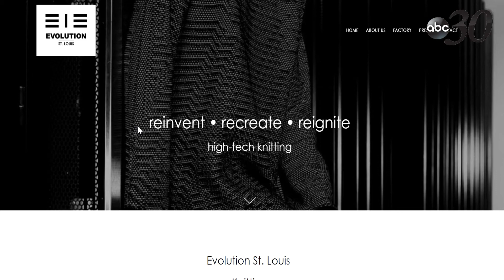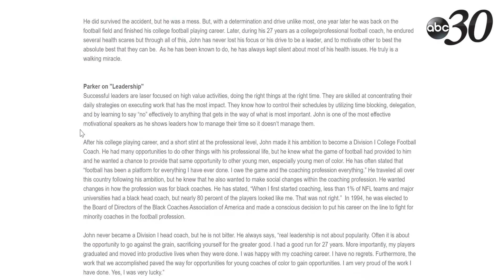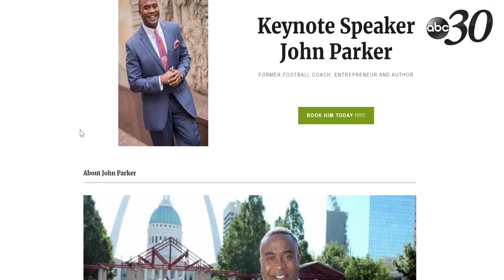Week 14 - John Parker - Candidate For Mayor City Of St Louis - Evolution StL - Your Little Castle